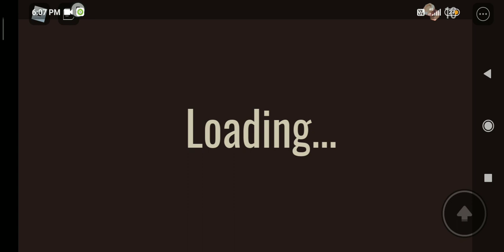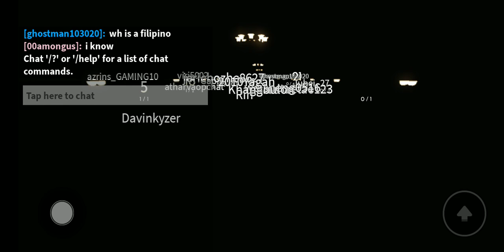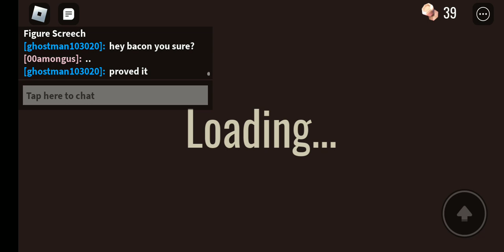The most noobest Roblox Doors players